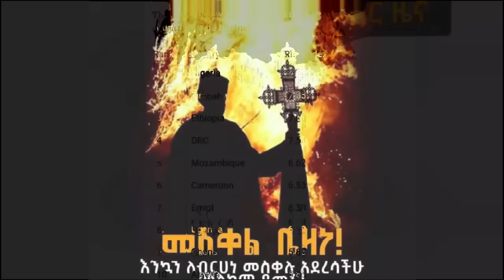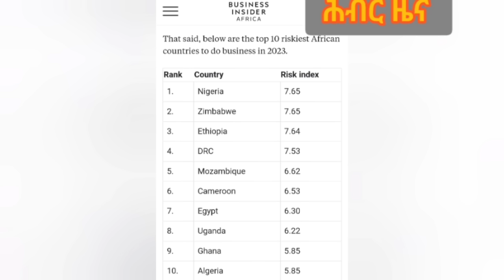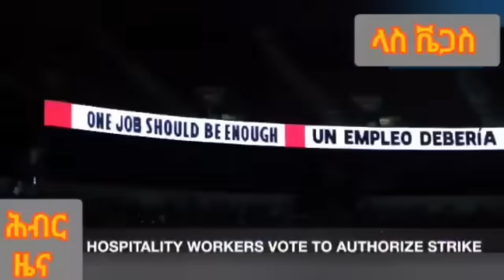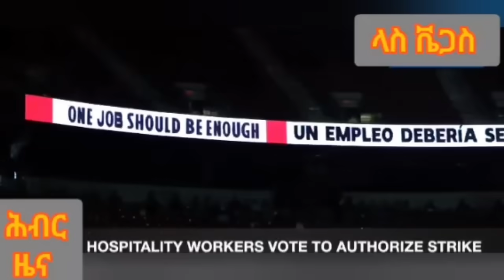Hiber Radio Daily Ethiopia News Sep 28, 2023, | ሕብር ራዲዮ ዕለታዊ ዜና